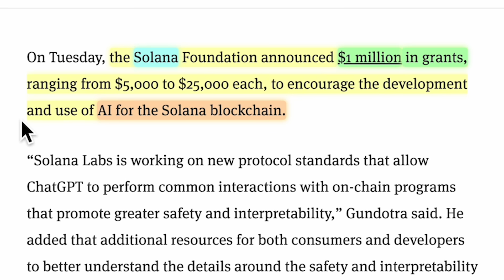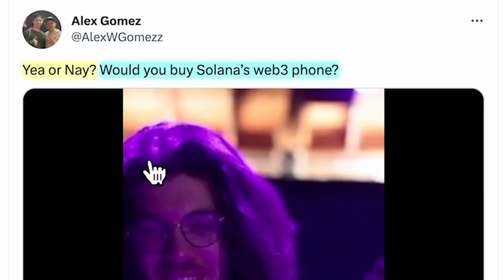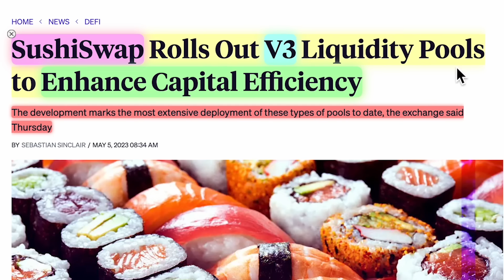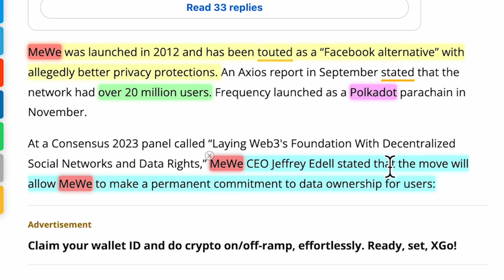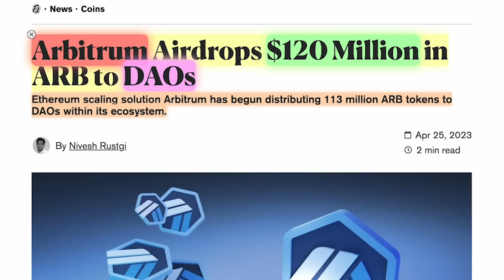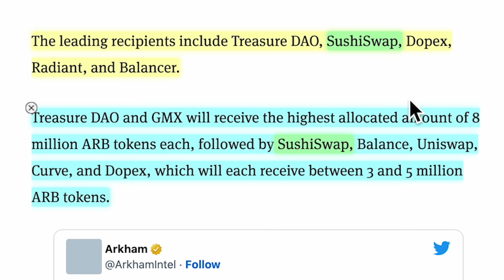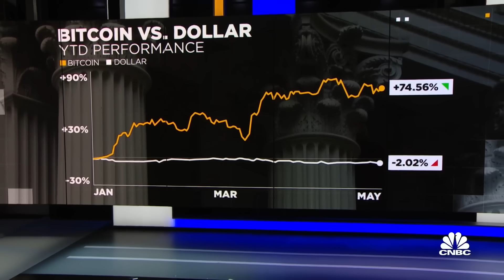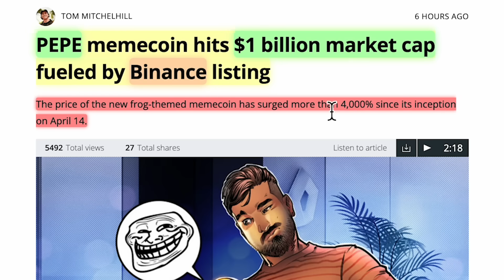6 ALTCOINS MEGA NEWS!!! 🐳 (Solana, Polkadot, & Pepe)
Solana, SushiSwap, Polkadot, Zilliqa, Arbitrum, Bitcoin, Ethereum, & Pepe News!

We will be at Bitcoin Conference 2023 this year!

Timestamps:
0:00 - Solana integrating AI
1:05 - Solana crypto phone review
4:16 - SushiSwap DEX Rolls Out Version 3
5:16 - Polkadot BIG Win!
6:20 - Zilliqa Update
6:48 - Arbitrum Airdrops $120 Million in ARB
7:37 - Bitcoin Fixes these problems
9:22 - Pepe Meme Coin